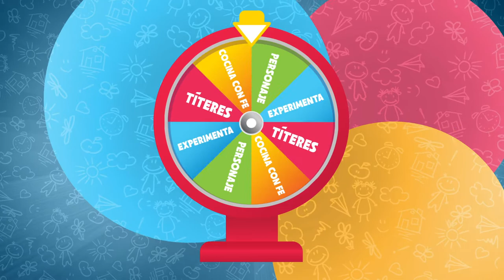Cdfe Niños culto virtual l Pablo y Silas (domingo 14 junio)